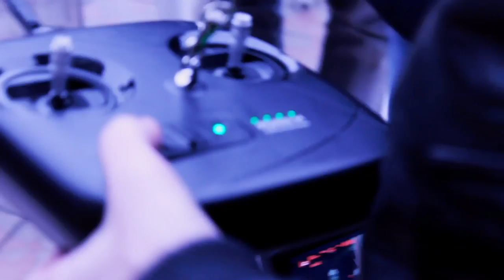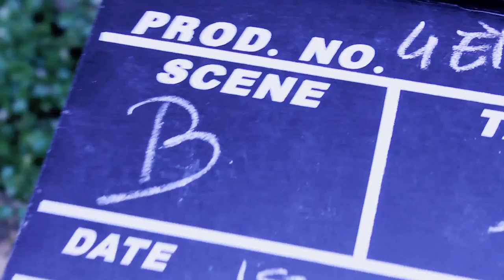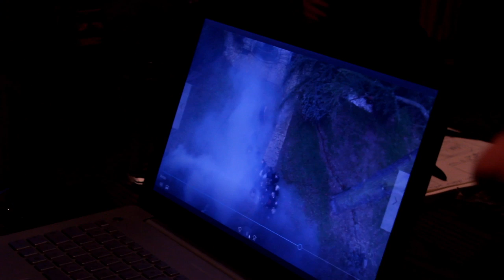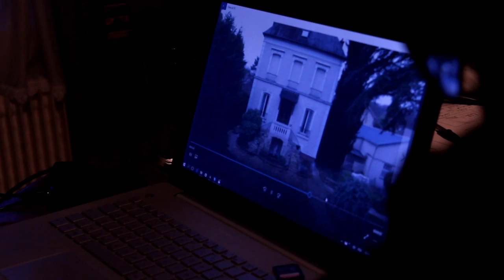[VLOG] LES COULISSES DU 4EME MUR avec HARDISK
Il y a quelques mois avec l'ami Hardisk et quelques copains on a tourné le dernier épisode de sa série LE 4ÈME MUR, sur le premier jour de tournage j'étais figurant, je jouais le rôle d'un méchant qui se fait chloroformer, et pour le deuxième jour je faisais partie de l'équipe technique (notamment en tant que boom operator et clapman).
Ces deux jours étaient géniaux, j'en ai profité pour tourner un petit vlog pour vous montrer à quoi ressemblait ce tournage !

Procurez-vous mon premier album en digital via les liens ci-dessous en attendant le second :